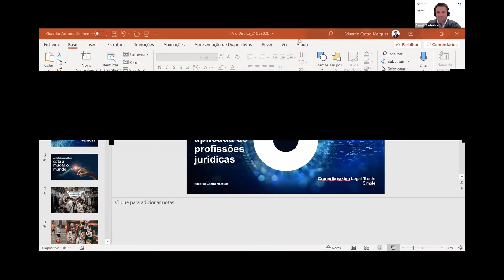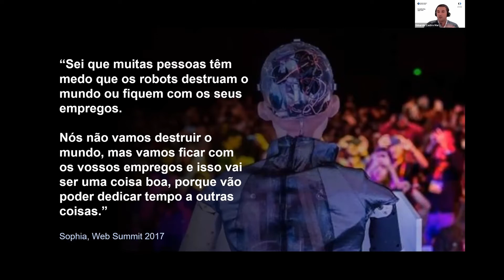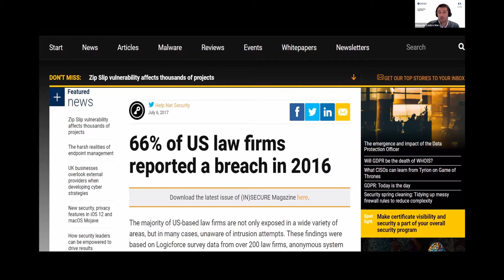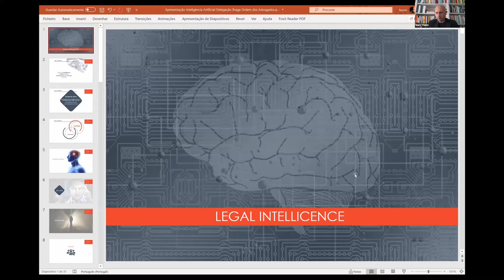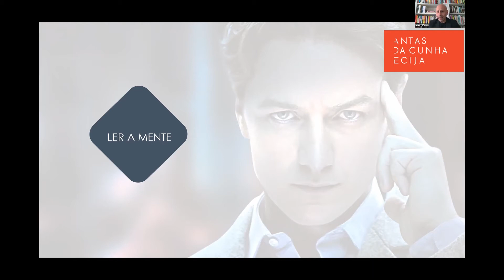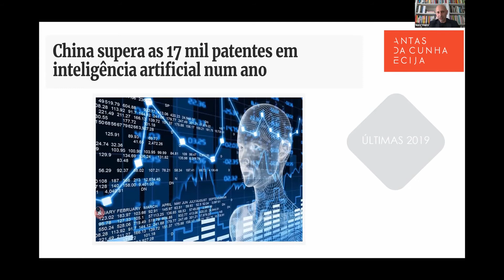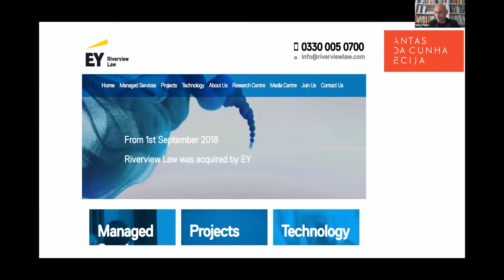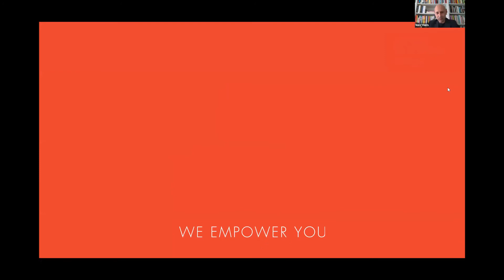Desafios da Advocacia, a Robótica e o futuro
Oradores: Eduardo Castro Marques e Francisco Andrade (Docentes na Universidade do Minho)
Organização: Delegação de Braga da Ordem dos Advogados

Conferência realizada dia 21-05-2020 via Zoom.